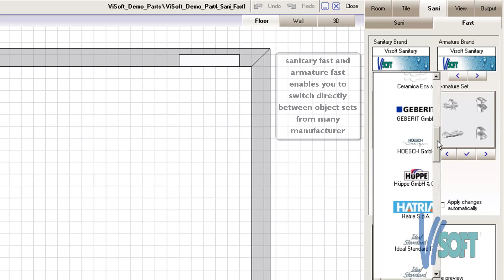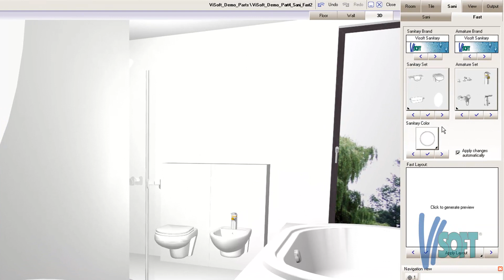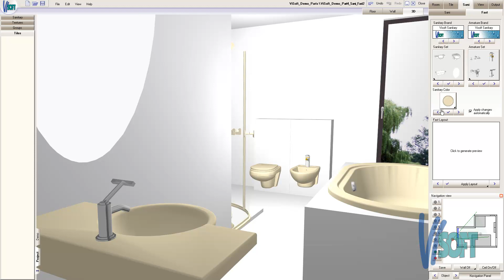[EN] Function overview - Part 4 - ViSoft Premium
[EN] ViSoft Room and Bathroom planning and design software. Show of creative functionalities · Part4
[DE] ViSoft Raum und Badplanungs - Software. Übersicht über die kreativen Funktionen - Teil4